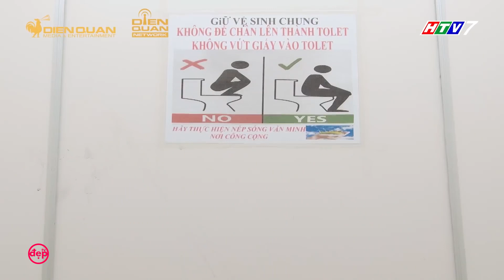JULIEN LÀM KẺ XẤU HẠI VĂN QUỐC, VÌ ĐÂU NÊN NỖI???? | ĐẸP TV